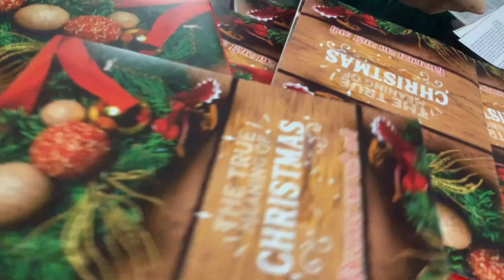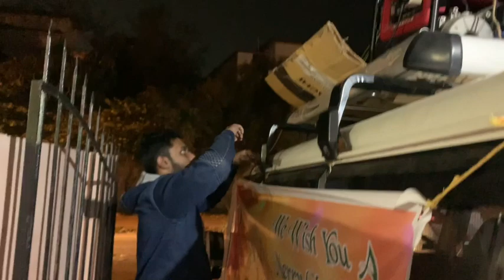Our Christmas | Day 2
Day two of our caroling!